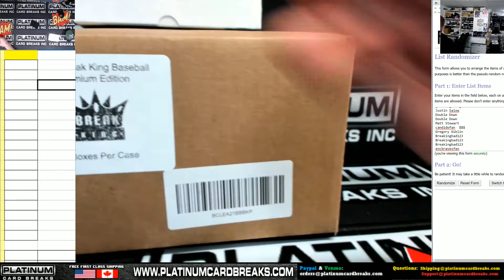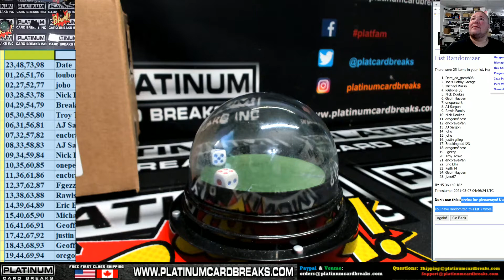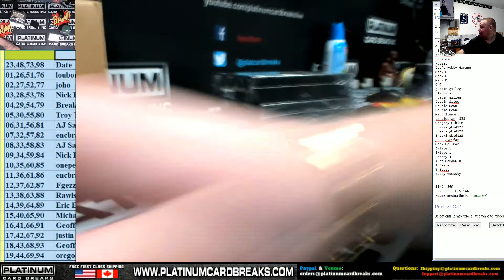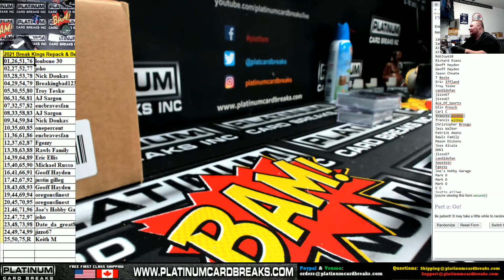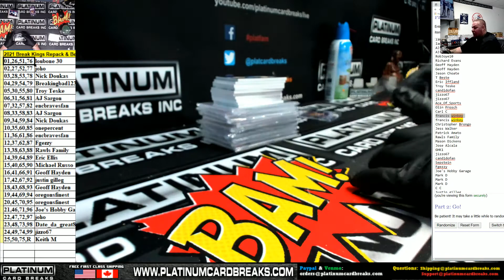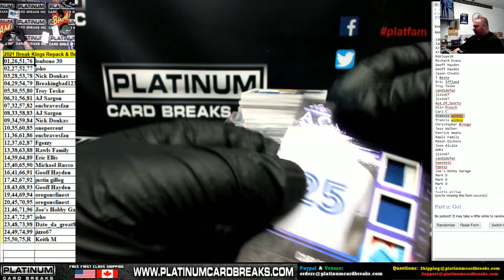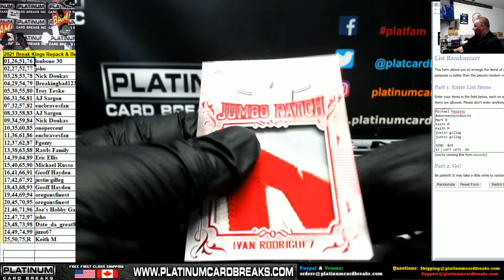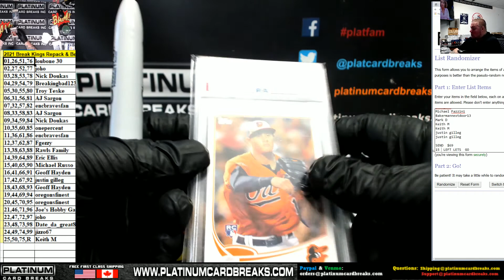2021 Break King Repack Chatter Drop